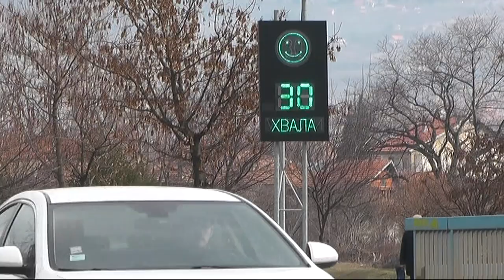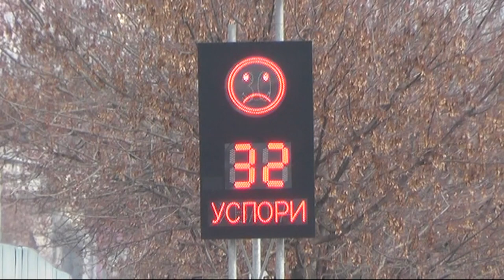PROJEKTI U OBLASTI SAOBRAĆAJA I U SARADNJI SA EU I SVETSKOM BANKOM 29122022